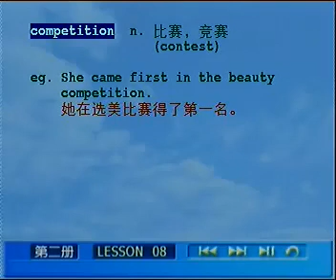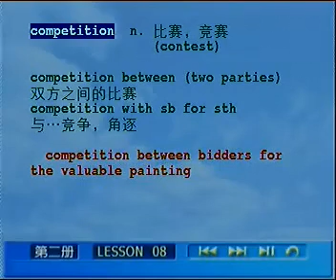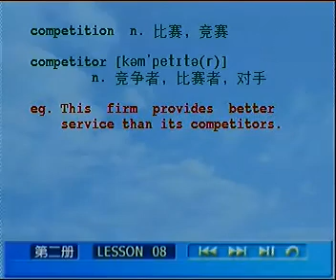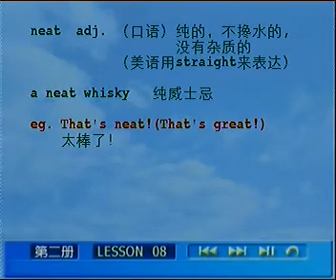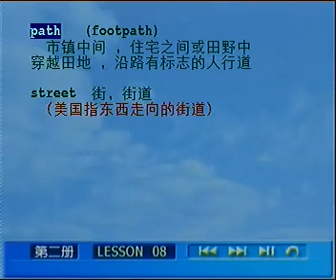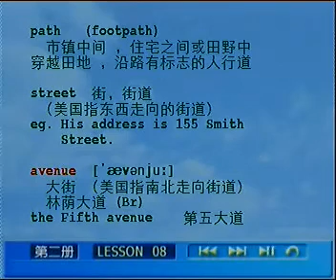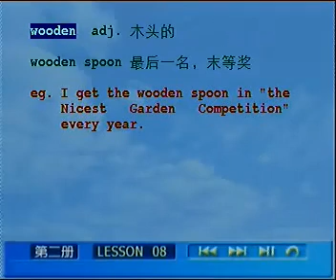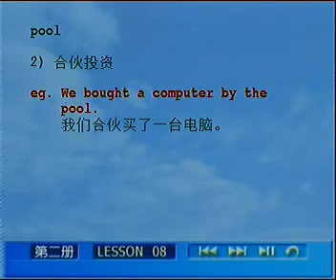L08 01 单词讲解